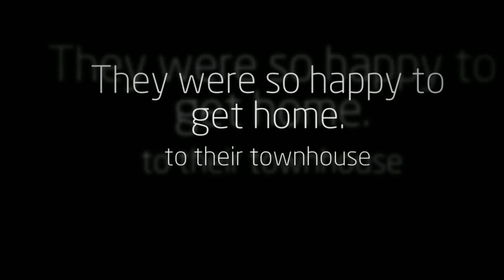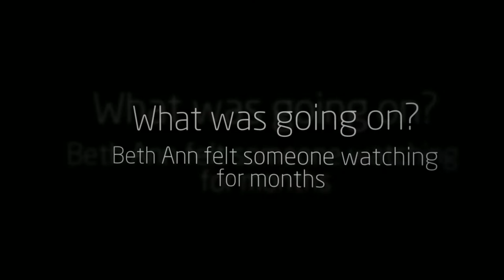June's Stolen Rose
A kidnapping and murder mystery